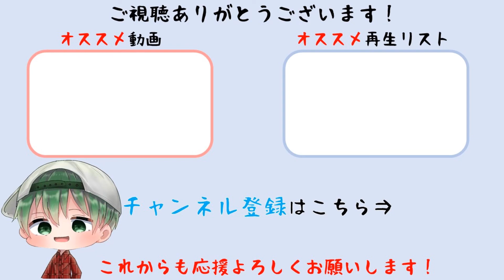#15【FF9リマスター】ブルメシアの守護竜『ギザマルーク』【Final Fantasy IX/HD】